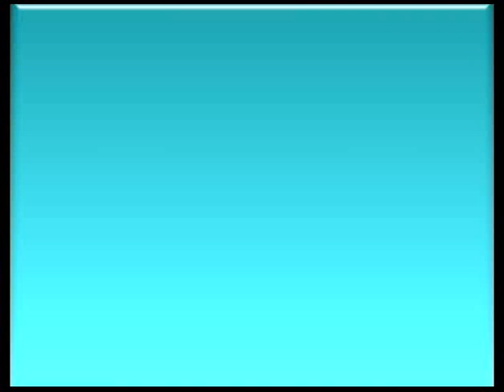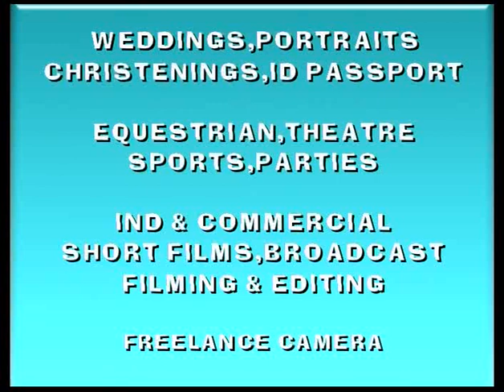BARLA , National Cup Final 2015, (Open Age)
Enjoy all the action as it unfolded at Fylde RUFC as Sharlston Rovers took on Egremont Rangers in a BARLA National Cup Final classic.